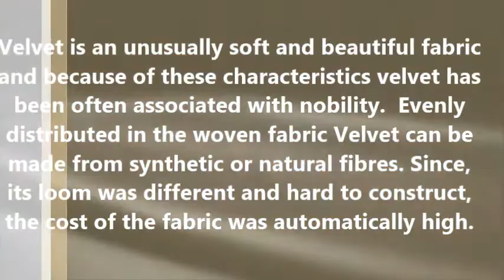Velvet The Fabric of Nobility - Cordplus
Velvet is an unusually soft and beautiful fabric and because of these characteristics velvet has been often associated with nobility.  Evenly distributed in the woven fabric Velvet can be made from synthetic or natural fibres. Since, its loom was different and hard to construct, the cost of the fabric was automatically high. Moreover, velvet was traditionally made with pure silk and silk has been always a royal fabric.

Address:-1502 Dilawari Street, Putlighar Amritsar, Pb 143001 India